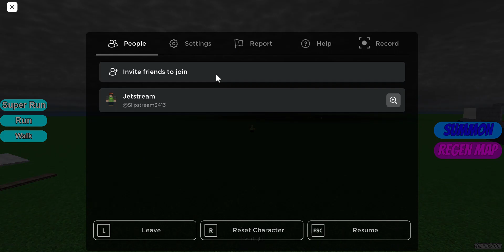Roblox Tornado 60